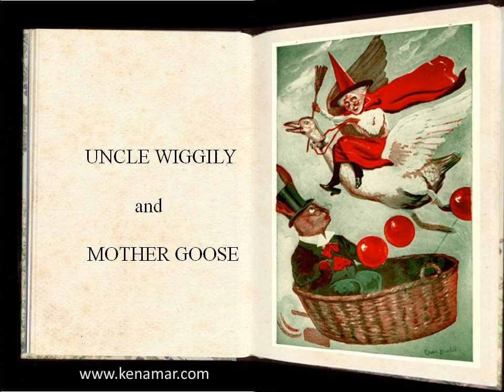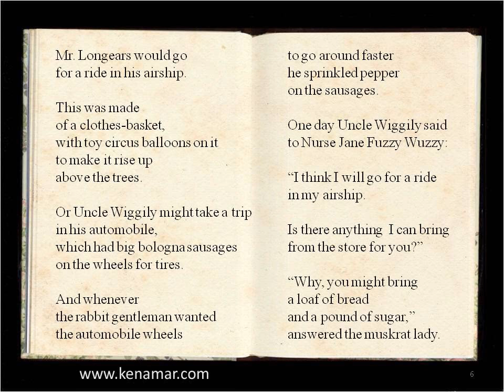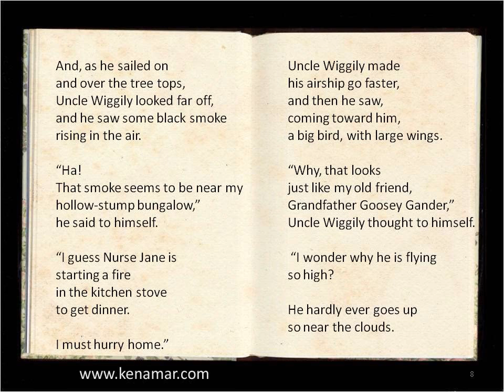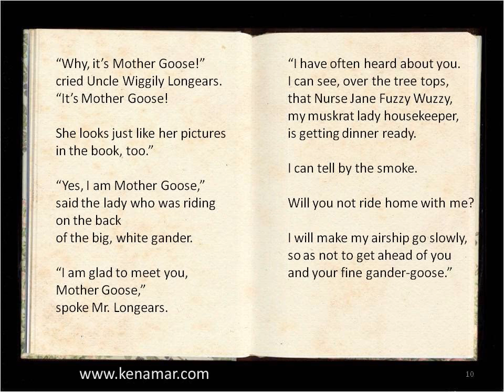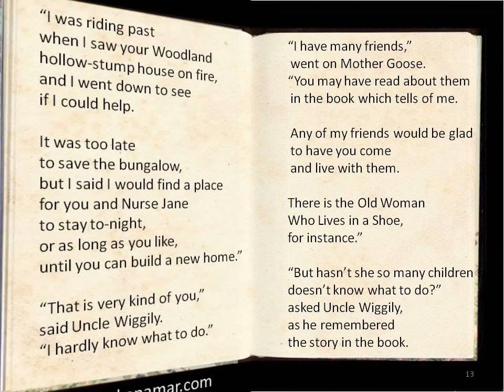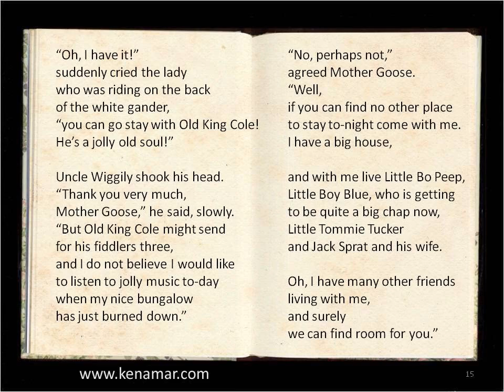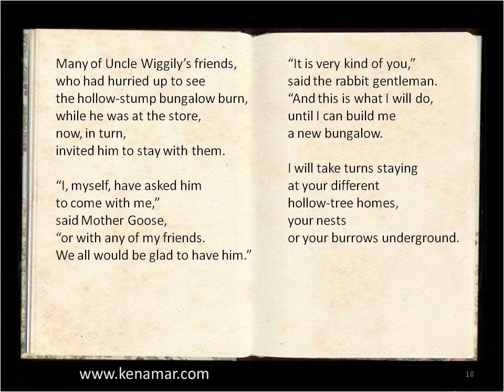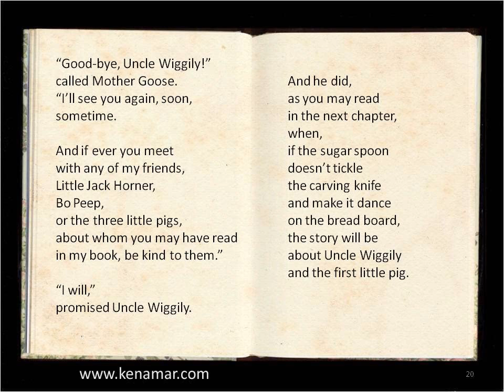Uncle Wiggily and Mother Goose Howard Garis 1922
More books:  "MrKennethKunz" above,